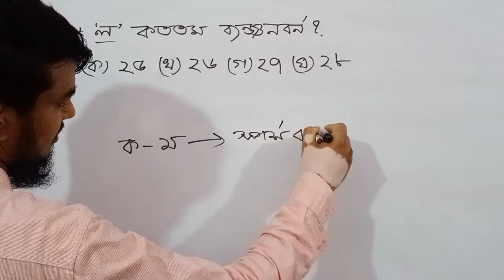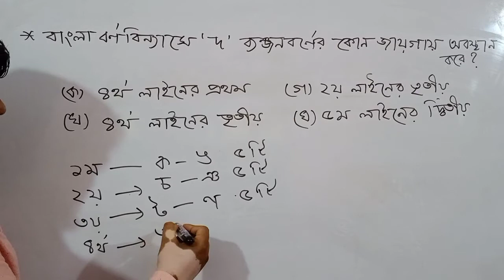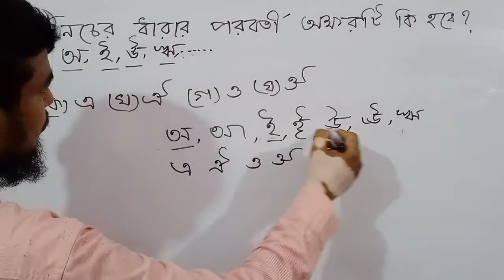Alphabetical Order/বর্ণানুক্রমিক বিন্যাস/ BCS IQ/ JU IQ/Bank IQ/Admission IQ/Kamrul Sir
Taught by
Kamrul Islam
B.A & M.A University of Dhaka
Senior Lectuer at UCC Group

এই ভিডিওটিতে Alphabetic order/  বর্ণানুক্রমিক বিন্যাস  খুব সুন্দরভাবে আলোচনা করা হয়েছে।
BCS,Admission test,Primary preparation, bank job & other jobs/বিসিএস, বিশ্ববিদ্যালয় ভর্তি, প্রাইমারি প্রস্তুুতি, ব্যাংক জব সহ অন্যান্য চাকুরী পরীক্ষার জন্য খুবই গুরুত্বপূর্ণ